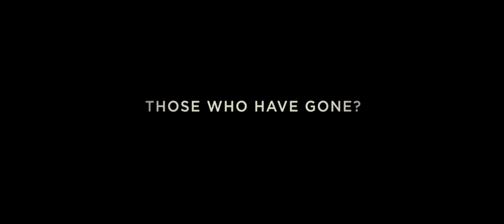Mas alla de la vida (Hereafter) - Tráiler HD en español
Una periodista de la televisión francesa (Cécile de France) sufre una experiencia cercana a la muerte durante el tsunami que asoló el sur de Asia a finales de 2004; una madre soltera y drogadicta británica (Lyndsey Marshall) pierde a uno de sus gemelos de 10 años en un accidente de tráfico; y entre medias un hombre (Matt Damon) que puede hablar con los muertos... aunque prefiere no hacerlo. Las dos mujeres se pondrán en contacto con el hombre en busca de respuestas y consuelo.

Estreno en USA: 22 de Octubre de 2010